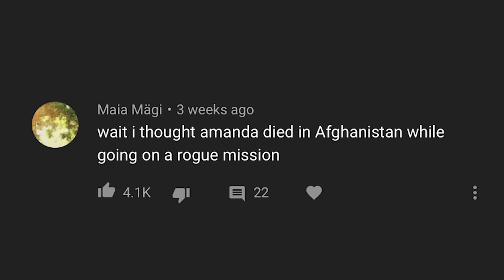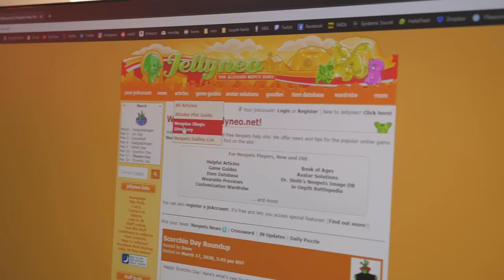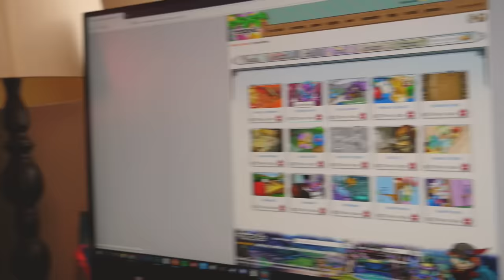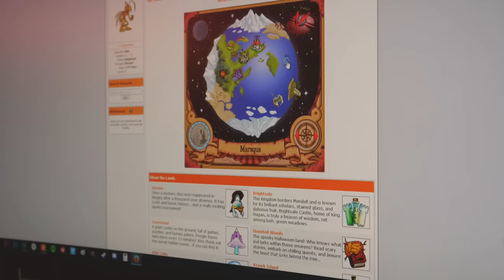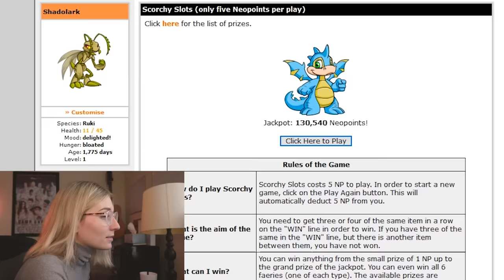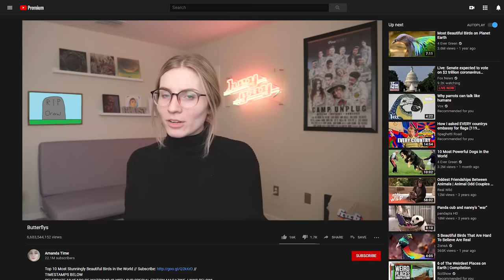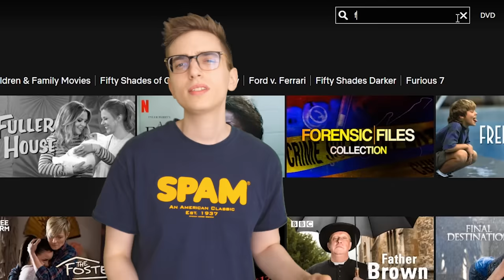This is Amanda's Channel Now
to take back your Internet privacy TODAY and find out how you can get 3 months free!

In today's video, Amanda explains Neopets to me, I explain Runescape to her, and we take a trip back to the crafting table to try and recreate the world's most useless bowl.

Please comment something nice about our cat she's very self-conscious.